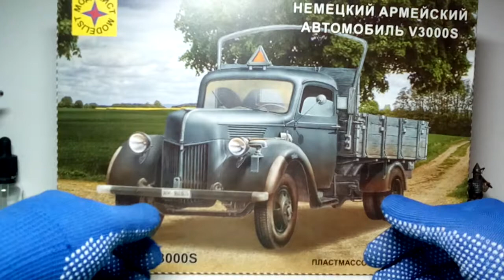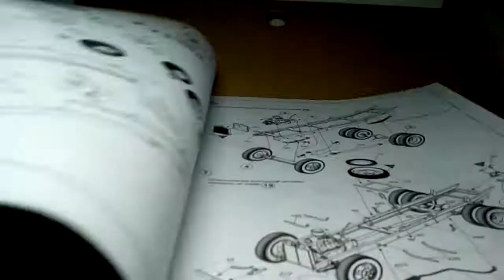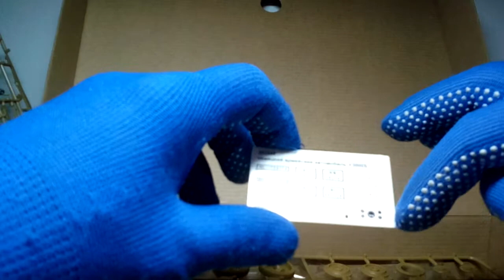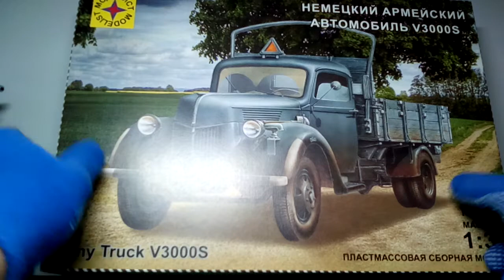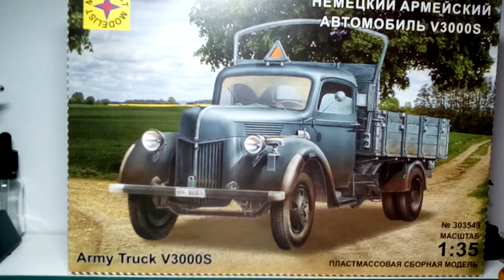Моделист 303549 Немецкий армейский автомобиль V3000S